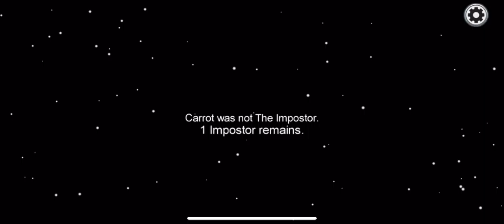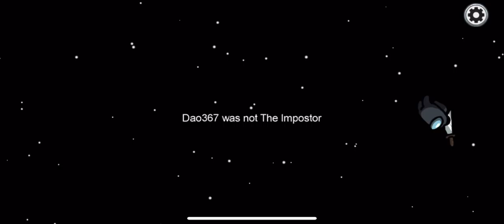Solo Imposter Win without being suspected even once :)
Don’t forget to follow my other socials
Instagram.com/Daniel__Hurtado
TIKTOK.com/Truewarrior510
Twitch.tv/Truewarrior510